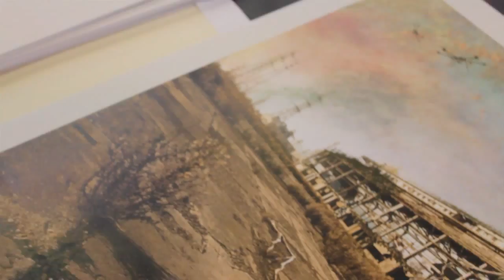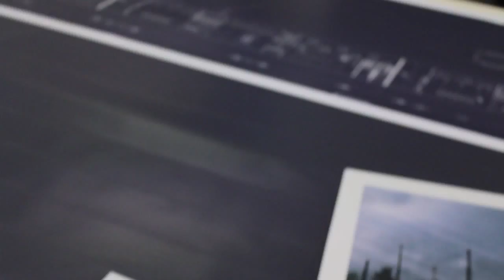W.A.Ve. 2013_Roberta Albiero